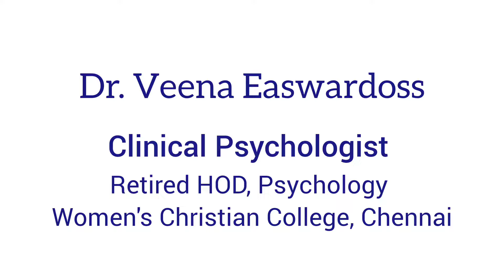Dr. Veena Easwardoss on the graduation day of NICCS - Batch 4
Dr. Veena Easwadoss, a practicing clinical psychologist and retired HOD of the Psychology department of Women's Christian College, Chennai, has been part of the Nibbana's journey of designing NICCS as the one of a kind course that it is when it was just a morsel of an idea in the minds of the course creators, A Geethan and Anuradha Kannan. Here she speaks of what she believes makes NICCS a unique programme for training mental health professionals.